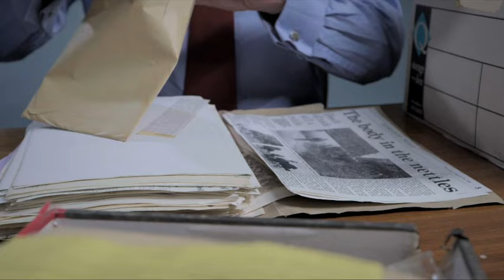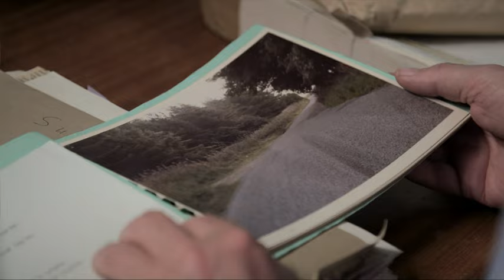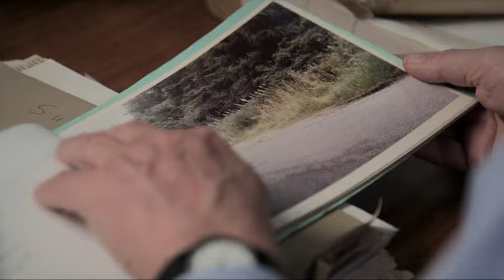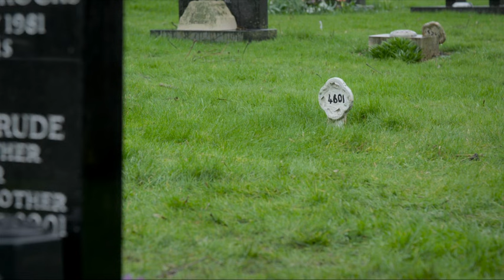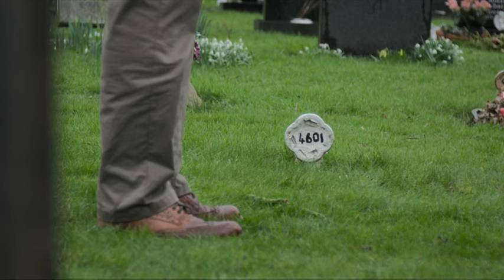Crimewatch Live: Unidentified North Yorkshire Murder Victim (1981)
A segment from Crimewatch Live about an unidentified body found in North Yorkshire in 1981.